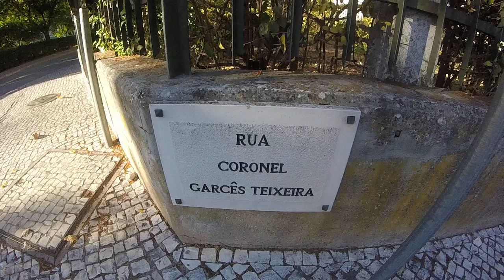Estreitamento da Rua Coronel Garcês Teixeira, em Setembro de 2022 (Parte um)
PT - Sejam bem-vindos a mais uma das muitas obras irritantes, creio que esta foi o pontapé final na autarca.

Video dois, gravado com uma GoPro Hero, em 720p 50fps.

EN - Narrowing of the Coronel Garcês Teixeira Street, on September 2022 (Part one)

Welcome to another of the many annoying works, I believe this was the final kick in the mayor.

Video two, recorded whit a GoPro Hero, in 720p 50fps.